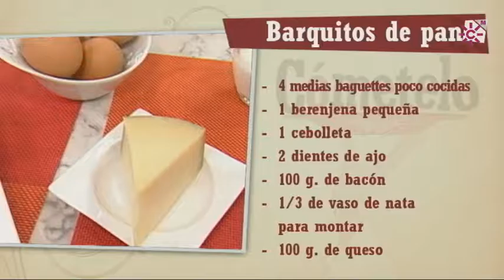Barquitos de pan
INGREDIENTES:
4 medias baguettes poco cocidas
1 cebolleta
2 dientes de ajo
100 g. de bacón
1 berenjena pequeña
150 g. de filete de tapa de añojo
4 huevos
1/3 de vaso de nata para montar
100 g. de queso

Para la salsa agridulce de piña:
1 vaso de zumo de piña
1 cucharadita de maicena
1 cucharada de ketchup
3 cucharadas de salsa de soja

ELABORACIÓN:
Comenzar a sofreír en una sartén con un poco de virgen extra la cebolleta y los ajos picados, el bacón troceado y la berenjena pelada y cortada en daditos. Rehogar unos minutos e incorporar la carne de ternera picada en pequeñas porciones y cocinar unos minutos y retirar del fuego.
Mezclar en un cuenco los huevos batidos con la nata y el queso rallado. Agregar los ingredientes que teníamos en la sartén, salpimentar y mezclar bien.
Cortar a lo largo de las piezas de pan una “V” sin llegar a la base del pan. Vaciarlo y rellenarlo con la mezcla anterior. Cocinar en el horno precalentado a 175º durante unos 20 minutos, hasta que el relleno esté dorado.
Para acompañar los barquitos haremos una rápida salsa agridulce de piña. Disolveremos una cucharadita de maicena en 1 vaso de zumo de piña. Añadiremos 1 cucharada de ketchup y 2 de salsa de soja. Mezclar y poner al fuego. Dejar hervir 4 minutos a fuego medio.